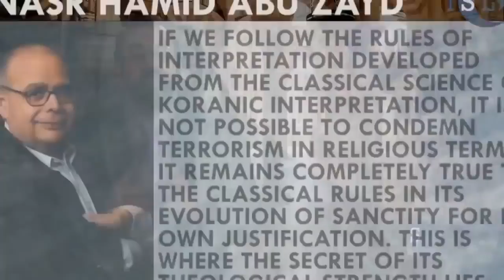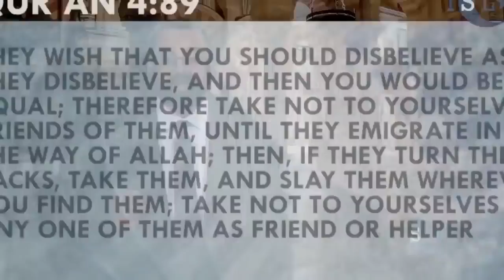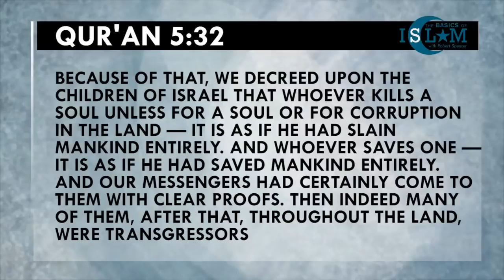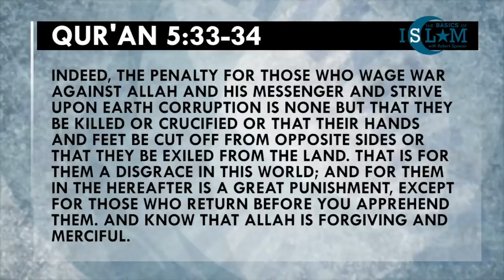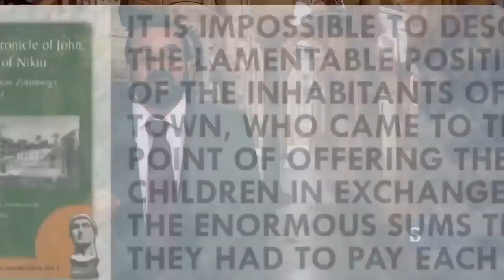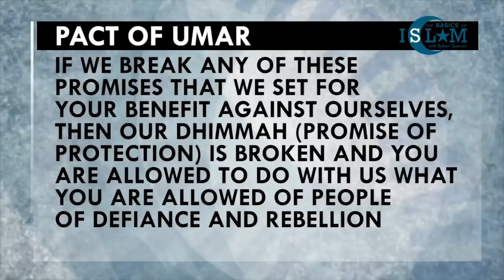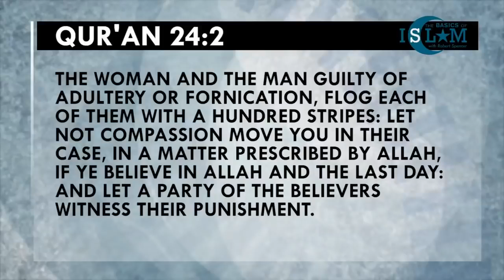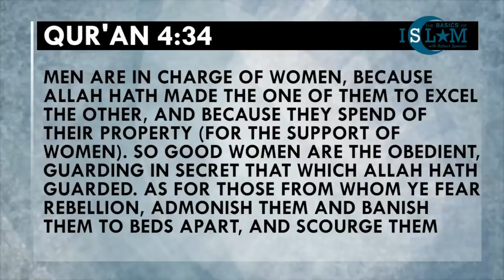Does Islam Teach Peace???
Islam (/ˈɪslɑːm/)[note 1] is an Abrahamic monotheistic religion teaching that there is only one God (Allah) and that Muhammad is a messenger of God. It is the world's second-largest religion[4] and the fastest-growing major religion in the world, with over 1.8 billion followers or 24.1% of the global population, known as Muslims. Muslims make up a majority of the population in 50 countries. Islam teaches that God is merciful, all-powerful, unique and has guided mankind through prophets, revealed scriptures and natural signs. The primary scriptures of Islam are the Quran, viewed by Muslims as the verbatim word of God, and the teachings and normative example (called the sunnah, composed of accounts called hadith) of Muhammad (c. 570–8 June 632 CE).

Muslims believe that Islam is the complete and universal version of a primordial faith that was revealed many times before through prophets including Adam, Abraham, Moses and Jesus. As for the Quran, Muslims consider it to be the unaltered and final revelation of God. Like other Abrahamic religions, Islam also teaches a final judgment with the righteous rewarded paradise and unrighteous punished in hell. Religious concepts and practices include the Five Pillars of Islam, which are obligatory acts of worship, and following Islamic law, which touches on virtually every aspect of life and society, from banking and welfare to women and the environment. The cities of Mecca, Medina and Jerusalem are home to the three holiest sites in Islam.[20]

Aside from the theological viewpoint, Islam is historically believed to have originated in the early 7th century CE in Mecca,[24] and by the 8th century the Umayyad Islamic caliphate extended from Iberia in the west to the Indus River in the east. The Islamic Golden Age refers to the period traditionally dated from the 8th century to the 13th century, during the Abbasid Caliphate, when much of the historically Islamic world was experiencing a scientific, economic and cultural flourishing. The expansion of the Muslim world involved various caliphates and empires, traders and conversion to Islam by missionary activities (dawah).

Most Muslims are of one of two denominations: Sunni (75–90%) or Shia (10–20%).About 13% of Muslims live in Indonesia,[33] the largest Muslim-majority country, 31% in South Asia the largest population of Muslims in the world,[36] 23% in the Middle East-North Africa, where it is the dominant religion and 15% in Sub-Saharan Africa. Sizeable Muslim communities are also found in the Americas, the Caucasus, Central Asia, China, Europe, the Mainland Southeast Asia, the Philippines, and Russia.